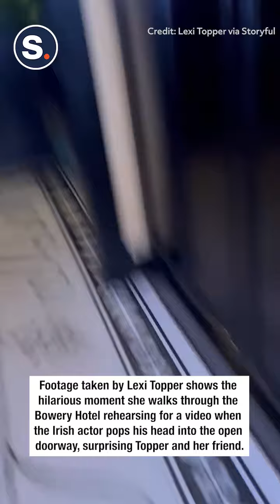Paul Mescal Accidentally Video Bombs TikToker